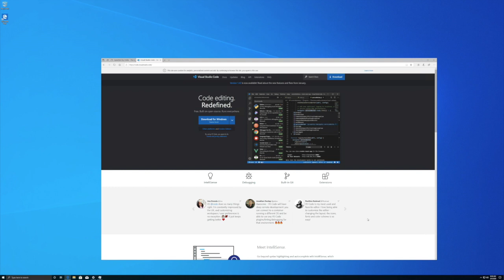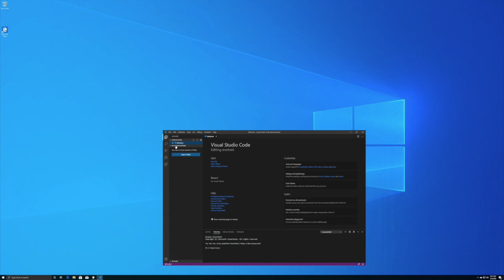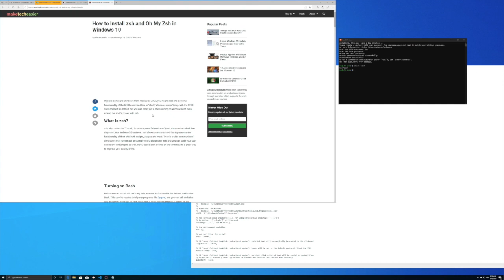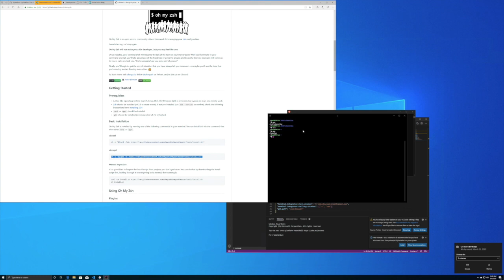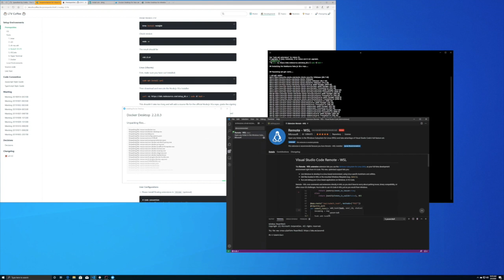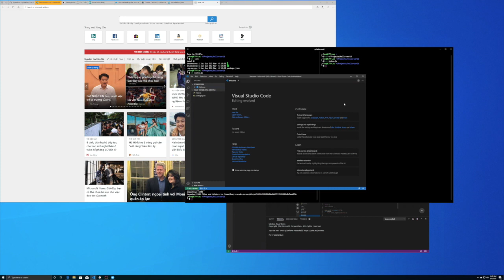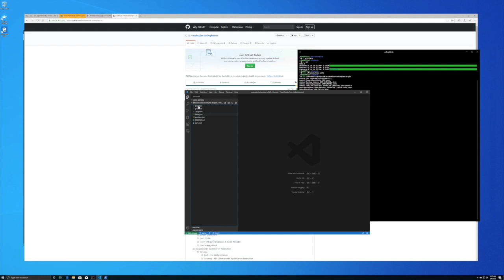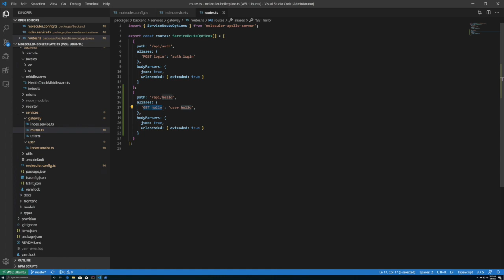[LTV] Cài đặt môi trường nodejs trên Windows 10 + WSL - Windows SubSystem for Linux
Hướng dẫn cài đặt môi trường trên Windows 10 để develop NodeJS (Setup Environment on Windows 10 to develop NodeJS App

- Ubuntu
- VScode
- Hyper Terminal
- Docker